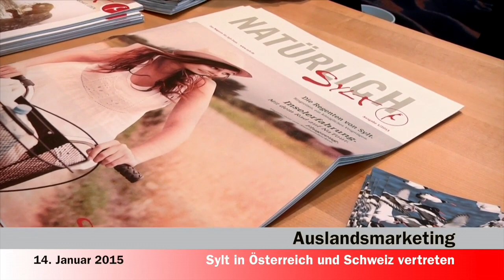SYLT1 -News- Nachrichten vom 14.01.2015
- Sylt präsentiert sich in Österreich und der Schweiz
- Kleinere Busse für Sylt
- Sansibar-Menu gewinnt Award sylt1 ▬ Über diesen Kanal ▬▬▬▬▬▬▬▬▬▬▬▬ Wir bringen ständig die neuesten Nachrichten von der Insel. Aber neben den Sylt News haben wir auch wunderschöne Reportagen von der Insel Sylt. Dazu alle relevanten Sportereignisse und natürlich die schönsten Sonnenuntergänge. Live- Videos wird es demnächst häufiger geben.